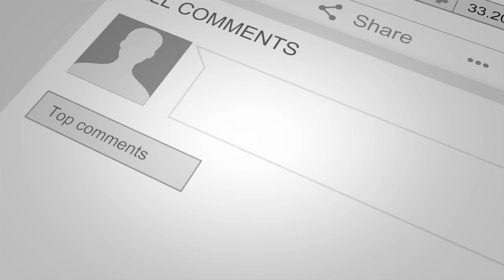WHY DO I FREEZE UP WHEN PLAYING BASS?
GET a FREE BASS LICK BREAKDOWN from me Have you ever wondered... why is it when you're practicing all the ideas can easily flow, but the moment you try to play in front of someone you freeze up? If you've ever experienced this, then this is for you.
HERE ARE THE PRODUCTS I USE:
TC ELECTRONIC RH 750 (BASS HEAD)
TC ELECTRONIC RS212 (CABINET)
SIT STRINGS
PIG HOG CABLES
GRUV GEAR FRET WRAPS
REUNION BLUES CASES
BARTOLINI PICKUPS
PRESONUS STUDIO LIVE 16 (RECORDING INTERFACE)
MOJAVE AUDIO MIC
KRK STUDIO MONITORS
NIKON D800 CAMERA

REMEMBER, drop a comment and let me know if you enjoyed this video!